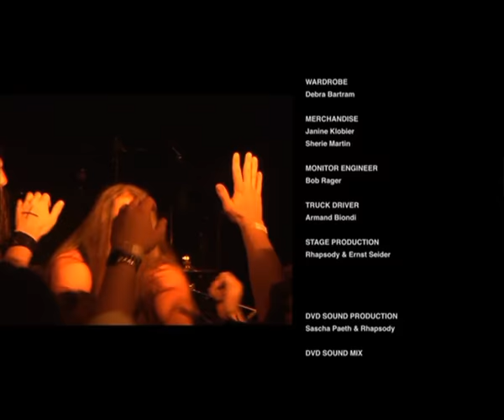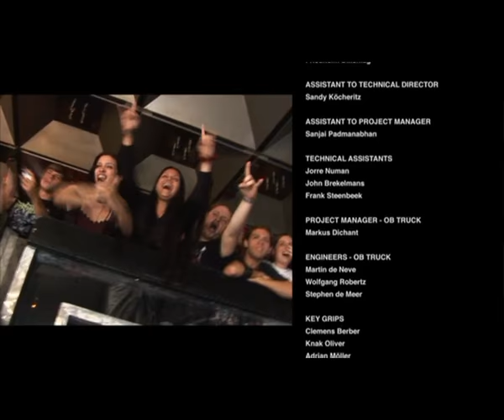Rhapsody of fire Live 2005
Spero che il video sia interessante. vi invito qualora lo vogliate di sostenere e aiutarmi a fare crescere il mio canale iscrivendovi. ovviamente ricambierò con tutti voi. GRAZIE!!!

00:00 -The wisdom of the Kings
04:36 -The village of dwarves
17:29 -Erian's mystic alrhymes
19:56 -Drums solo
21:34 - Dawn of victory
26:52 -Lamento eroico
31:37 -Emerald Sword

CZEH REPUBLIC 'MASTERS OF ROCK'

39:49 -the village of dowarves
43:46 -land of immortals

GERMANY'S EARTHSHAKER FEST 2005

48:43 -Holy thunderforce

Fabio Lione – voce
Luca Turilli – chitarra
Dominique Leurquine – Chitarra
Patrice Guers – basso
Alex Holzwarth – batteria
Alessandro Staropoli -tastiere